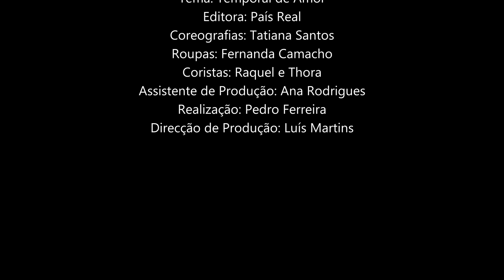Leo e Leandro - Temporal de Amor